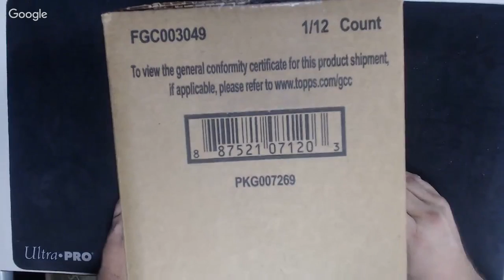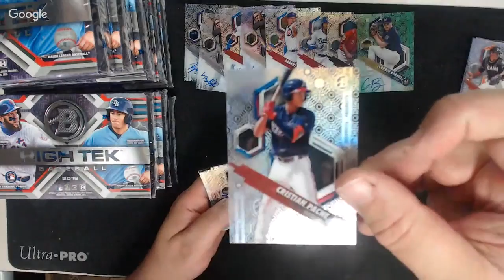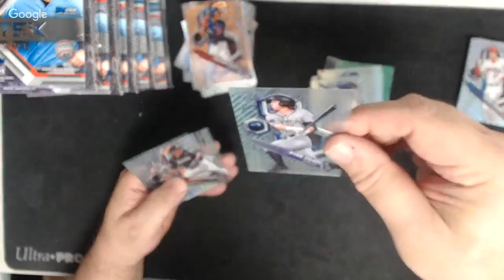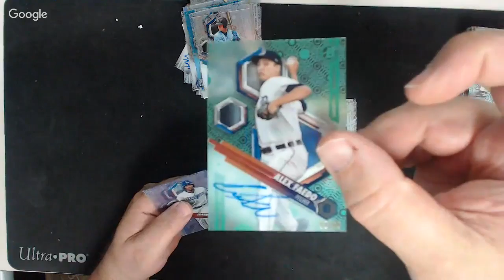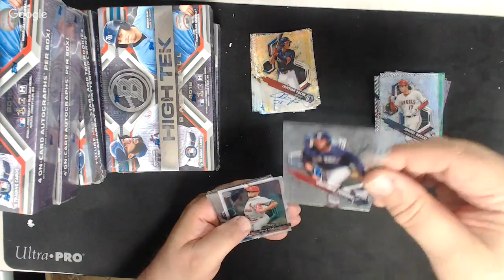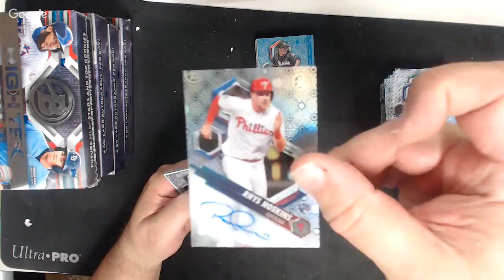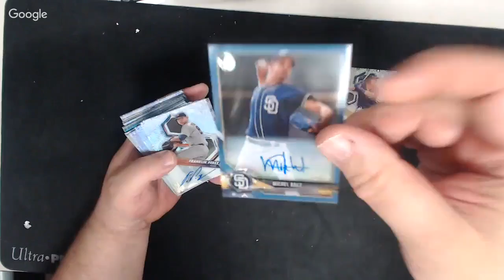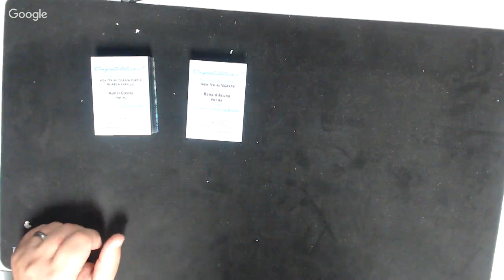2018 Bowman High Tek 24 Box Player Break